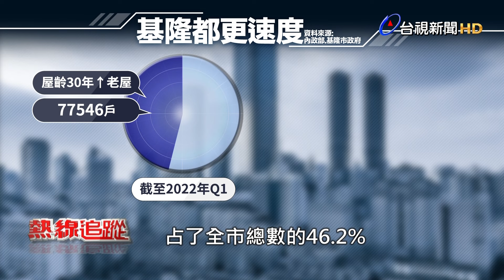驚！鋼筋裸露 住到海砂屋【熱線追蹤】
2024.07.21【熱線追蹤】0403地震過後，全台許多房屋受損，也加速民眾都更的意願。根據內政部統計，台北市2018年到2023年，每年平均核發住宅拆照數為1722宅，但截至2023年第四季為止，台北市屋齡30年以上住宅約65萬戶，如果以老屋住宅數量，與每年拆除執照數量換算，台北市都更至少得花380年，新北市得花上1133年。不過有一種住宅的情況恐怕慢不得，熱線追蹤團隊直擊基隆市一處屋齡44年的社區大樓，是俗稱的海砂屋，在震後屋況受損更為嚴重，雖然基隆市政府列為優先都更對象，但後續因為無法取得全體住戶的共識，導致都更進度停滯。